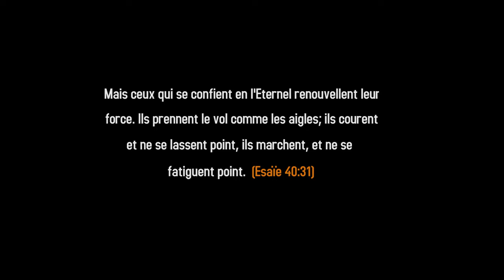SAMDRUMS1 - Je réussirai (Official Video)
Samuel Tetey connu sous le nom de SAMDRUMS1 commence officiellement cette année avec sa vidéo officielle de "Je réussirai".
"Je réussirai" a été écrit et produit par Samdrums1. Vidéo réalisée par Crossz Phylms. Savourez.

VEUILLEZ NOTER: Le téléchargement non autorisé de cette vidéo sur n'importe quelle chaîne YouTube est interdit. (C) 2017. SAMDRUMS1 MUZIK.